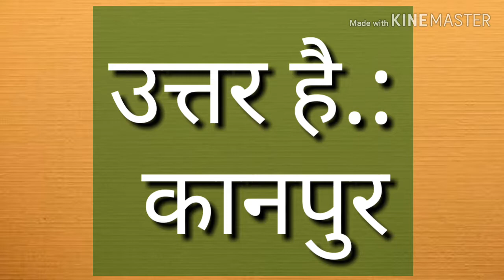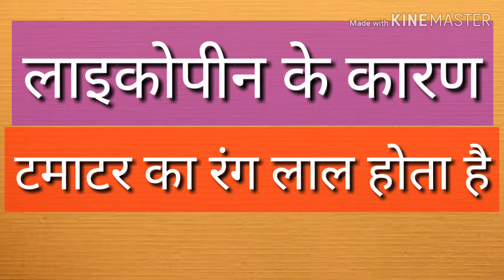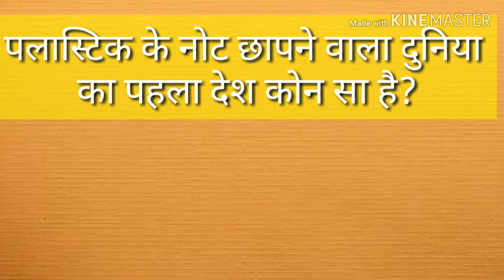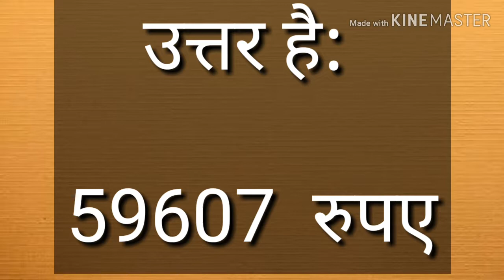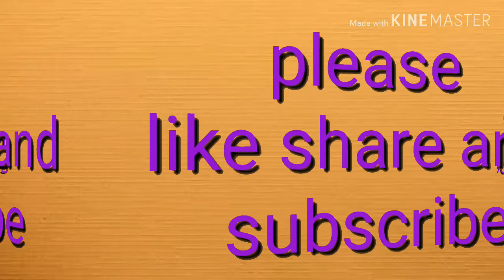Gk knowledge , IAS interview questions, Top 10 question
TITTLE
15 Minute Meditation Music, Relaxing Music, Calming Music, Stress Relief Music, Study Music

30 Minute Deep Sleep Music: Calming Music, Relaxing Music, Soothing Music, Calming Music,

Om Chanting | Meditation Music | Sleep Music | Yoga Music | Meditation Music Relax Mind Body | Om Meditation

Midnight relaxing songs 2019 | Best soothing songs | Night songs | Slow songs | sleeping songs

FALL ASLEEP FAST | DEEP SLEEP RELAXING MUSIC

Sleep Music Delta Waves: Relaxing Music to Help you Sleep, Deep Sleep, Inner Peace

30 Minute Deep Sleep Music: Calming Music, Relaxing Music, Soothing Music, Calming Music,